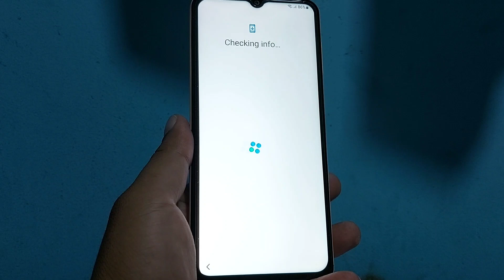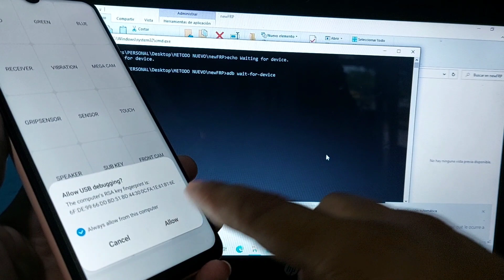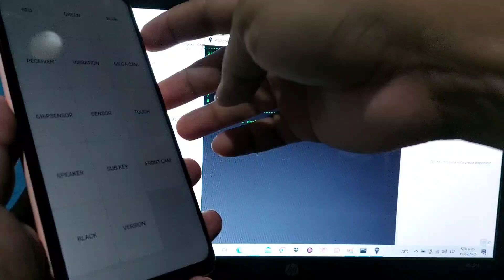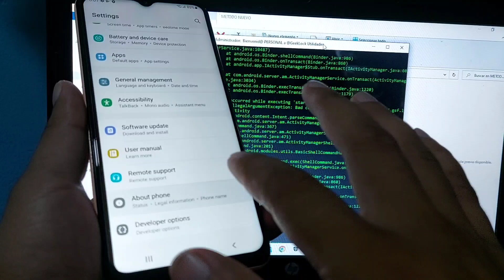All Samsung a13 Frp Bypass | Remove Account Google Samsung a13 Android 12 | New Method Frp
TWO METHOD IN ONE ONLY
      DOS METODO EN UNO SOLO
SAMSUNG FRP BYPASS ANDROID 11/12 NUEVO MÉTODO 2022

ELIMINAR CUENTA GOOGLE SAMSUNG ANDROID 11 - 12 ( NO ) RESTAURAR DATOS SIN COPIA DE SEGURIDAD SIN ACTUALIZAR SAMSUNG CLOUD 2022

SOLUCIÓN ERROR ACTUALIZAR SAMSUNG CLOUD O RESTAURAR DATOS ANDROID 11-12

LOS MEJORES VIDEOS EN UNA LISTA SIN PC Y CON PC 2022

ELIMINAR CUENTA GOOGLE SAMSUNG A10S / A03S ANDROID 11 = 12

SALIO MÉTODO 2022 FRP BYPASS

ELIMINAR CUENTA GOOGLE SAMSUNG ANDROID 11 Y 12 2022

ELIMINAR CUENTA GOOGLE SAMSUNG ANDROID 10 = 2022

ELIMINAR CUENTA GOOGLE TELEFONOS CHINOS 2022 SIN PC

ELIMINAR CUENTA GOOGLE OPPO ANDROID 11 =12 SIN PC